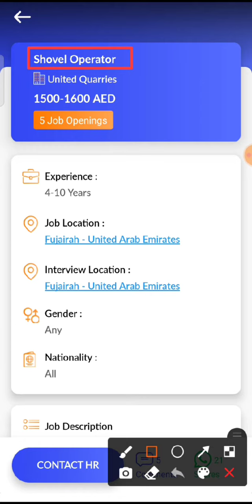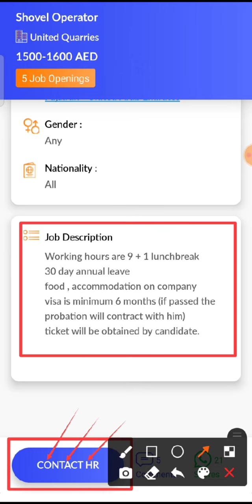JOB IN UAE / Role: Shovel Operator / Company: United Quarries / Salary: AED 1500 - 1600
6...Check out this job opening on the Skillbee app that is available for you:

Role: Shovel Operator

Company: United Quarries

Openings: 5

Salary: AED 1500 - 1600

Experience: 4 - 10 years

Job Location: Fujairah - United Arab Emirates

Interview Location: Fujairah - United Arab Emirates